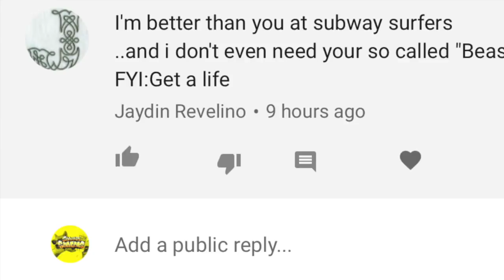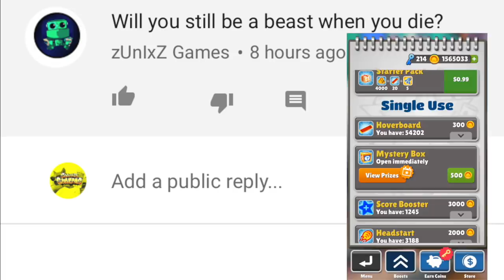Subway Surfers Mega Jackpot Paris!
Finally hitting another 900,000 coin mega jackpot on the Subway Surfers app! Doubling it up to 1.8 million coins!